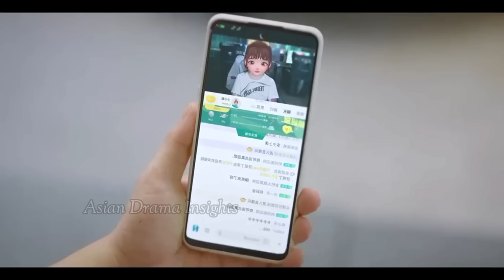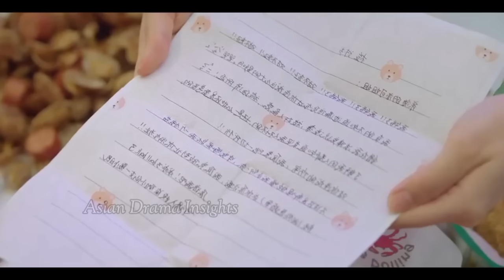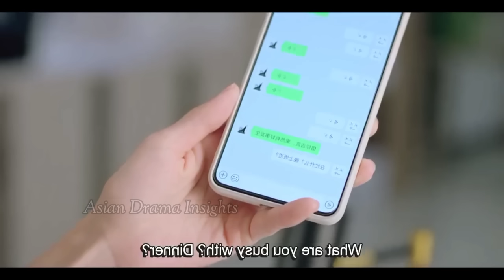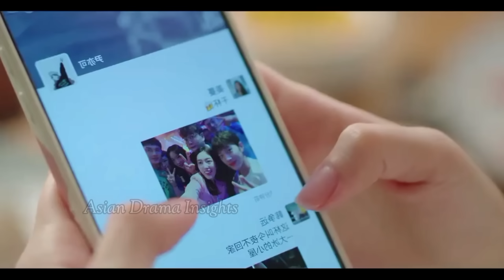Part-5 || Handsome Boy has a Secret Crush on his Charming Cousin ||Chinese drama Explained in Hindi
Hidden love,hidden love chinese drama,secret love, 2023,hidden love story, kdrama in hindi,fireworks of my heart in hindi, forever love in hindi,
Yang yang
New Chinese drama explain in Hindi
 korean drama explained in hindi
thai drama
love
korean drama
love triangle
my girlfriend is an alien explain in hindi